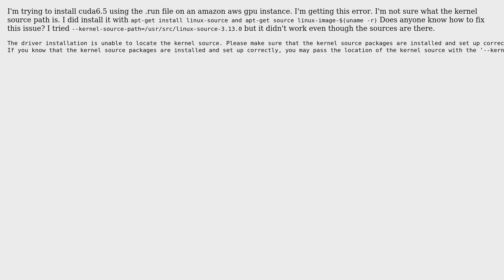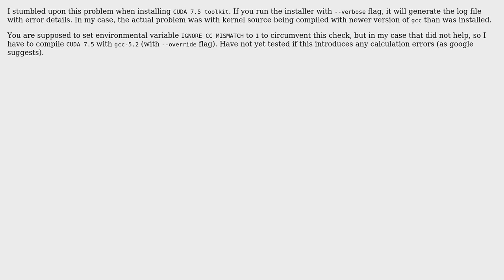Ubuntu: correct kernel source path (2 Solutions!!)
With thanks & praise to God, and with thanks to the many people who have made this project possible! | Content (except music & images) licensed under cc by-sa 3.0 | Music | Images & others | With thanks to user muru user Mohammad Moghimi user Milanovsky George user Mark Kirby and the Stack Exchange Network Trademarks are property of their respective owners. You are responsible for your own actions.